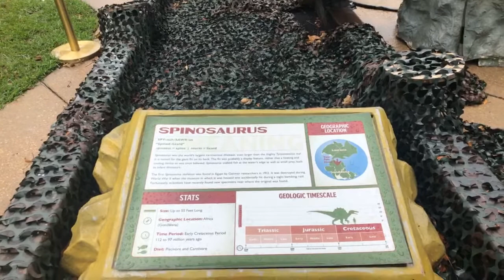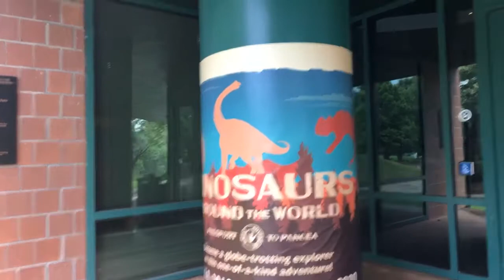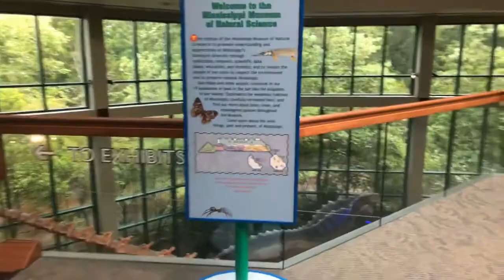Around the Town at the Mississippi Museum of Natural Science in Jackson, MS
Around the World exhibit that is produced by Imagine Exhibitions

Hey Y’all, it’s Cindy Cobb, and I’m at the Mississippi Museum of Natural Science in Jackson, MS.
We are visiting the Dinosaurs.

Kim Goodson
Crye-Leike Realtors
1069 HWY 51 Madison

The Crawdad Hole
1150 Lakeland Dr
Jackson, MS 39216

Nandy’s Candy
1220 E. Northside Dr.